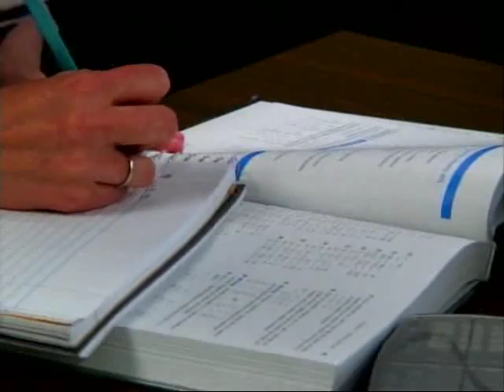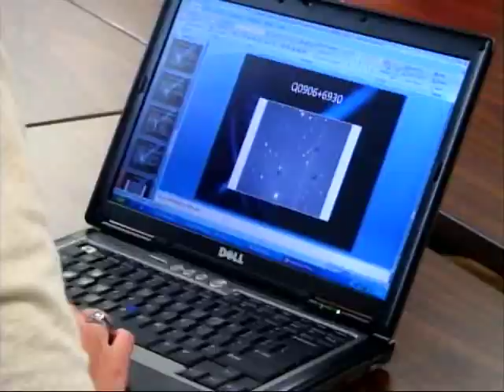Gatton Academy for Math and Science at WKU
First graduating class of the Gatton Academy makes history in 2008 at WKU.